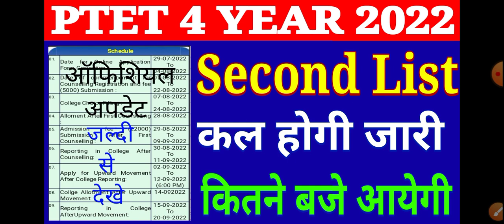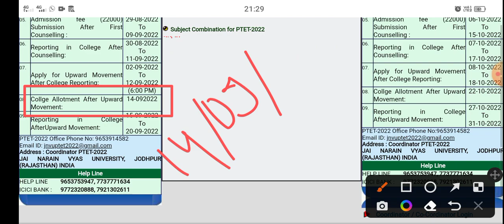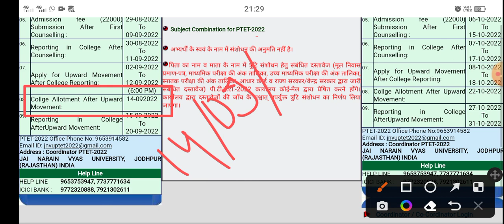ptet second list kab jari hoga//ptet 2nd list kab aayegi allotment letter kese nikale@wifistudybyUnacademy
Motivation 2M
मोटिवेशनल वीडियो देखने के लिए लिंक पर क्लिक करें